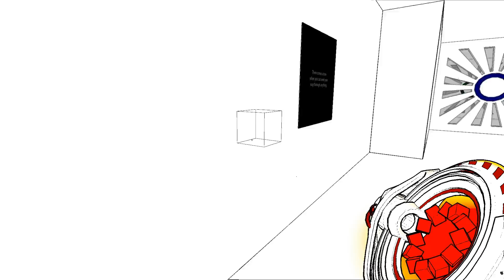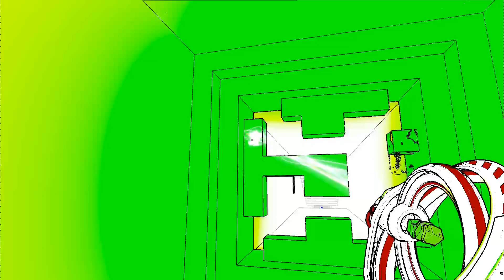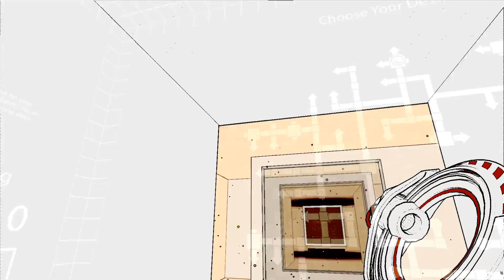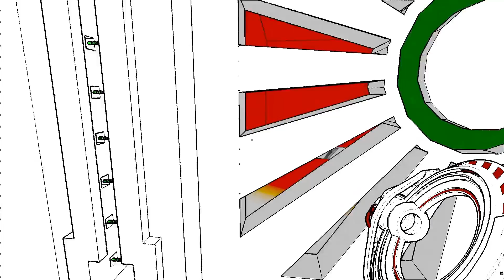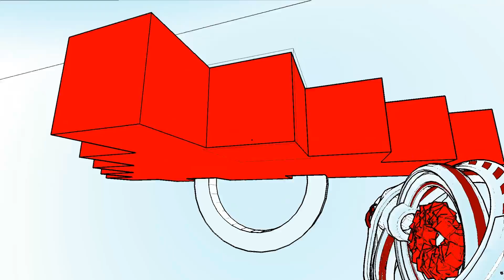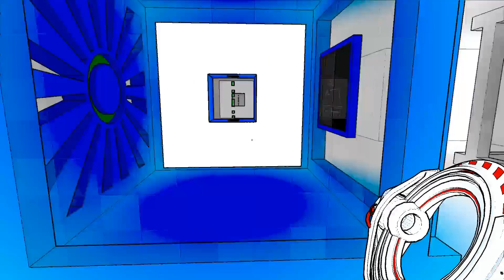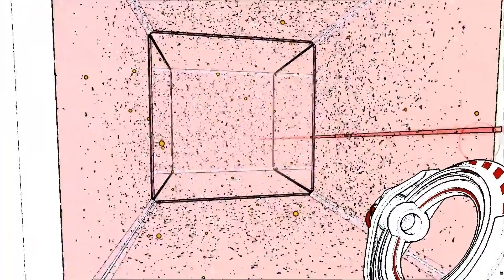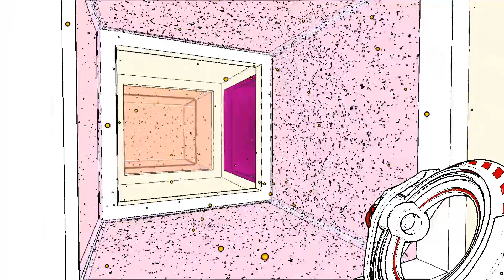Antichamber - Let's Play #17 - Die Rote Zora, äh Kanone - Synchron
Euklidische Geometrie? Papperlapapp. In Antichamber nehmen euch Martin und Daniel mit auf eine Reise durch eine total durchgedrehte Welt und in ihren eigenen Knobelverstand. Geht das gut? Nein.